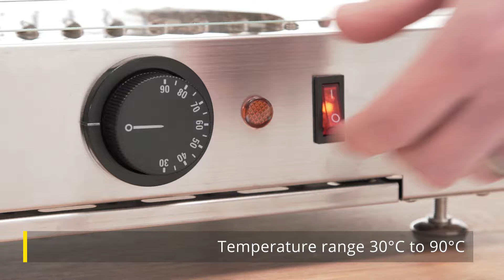Buffalo Heated Food Display 45Ltr (CK916)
The 45Ltr  Buffalo Heated Food Display is a fantastic hot food merchandising solution for bakeries, cafés, convenience stores and much more. With two strong shelves, you can store multiple pastry products and keep them attractively merchandised for maximum impact. The stainless steel and glass construction, as well as the removable crumb tray, makes the machine exceptionally easy to clean. The machine also features a handy water tray to ensure your pastries remain flakey and appetising.